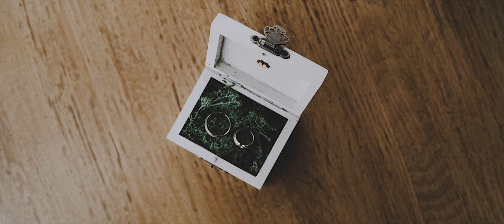2020 07 18 Svajūnė ir Eimantas | Wedding Trailer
Norite pamatyti daugiau mano vaizdo įrašų? Prenumeruokite kanalą, paspauskite varpelį ir nepamirškite paspausti "Patinka" mygtuko prie šio vaizdo įrašo.

Visus šiame kanale, tinklalapyje ir facebook'e patalpintus vaizdo įrašus filmavo ir montavo Mindaugas Degutis.